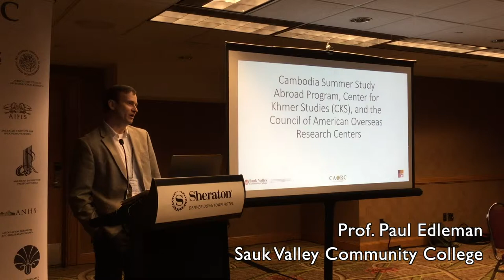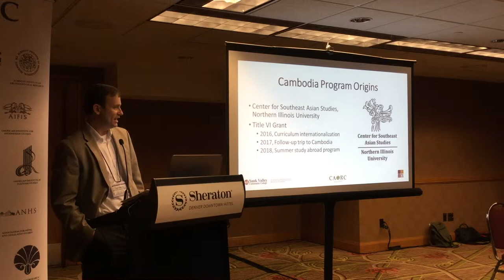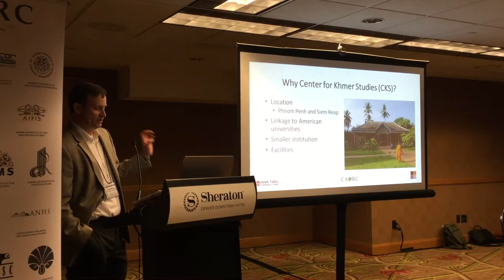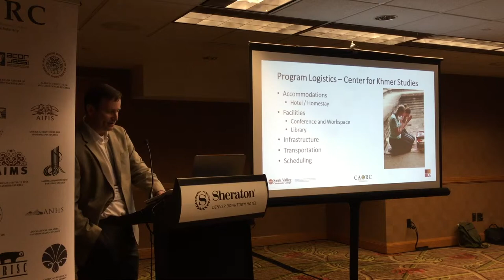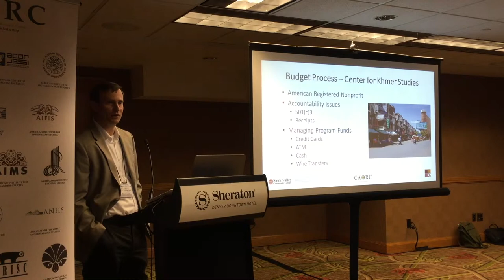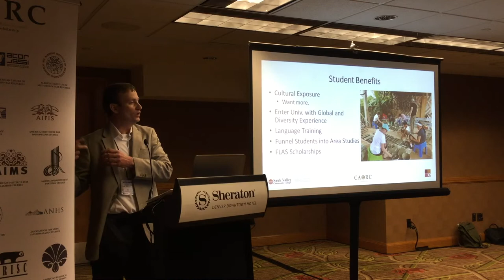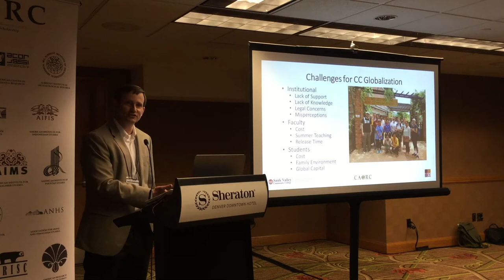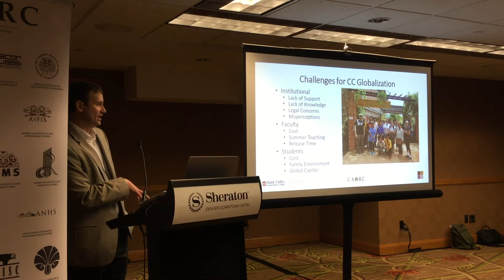Teaching Asia Beyond the Ivory Tower Part 2: Center for Khmer Studies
Teaching Asia Beyond the Ivory Tower: The American Overseas Research Centers and Broad Educational Engagement

Part 2: Bringing a Global Perspective to U.S. Community Colleges: CKS Study Abroad Programs to Cambodia

Featuring: Professor Paul Edleman, Sauk Valley Community College

From the CAORC-sponsored panel at the Association for Asian Studies Annual Conference in Denver, March 23, 2019.

Panel description:

The American overseas research centers (ORCs) have long played a critical role in supporting American and international scholarly research within Asian area studies, offering a broad range of fellowship opportunities that allow junior and senior scholars to do intensive in-country research in the humanities and social sciences.

But increasingly the ORCs are looking beyond the research needs of traditional academia to engage new but often under-resourced academic and educational audiences—from community college faculty, to high school teachers, to military cadets—that are eager to incorporate informed perspectives about Asian societies and cultures into their classrooms, campuses, and communities.

This panel highlights several innovative programs developed by the ORCs, including faculty development seminars, summer learning institutes, and faculty and administrative exchanges, that are bringing critical global perspectives and international experiences to the educators and institutions—both within the U.S. and in the host countries—that arguably need them the most.